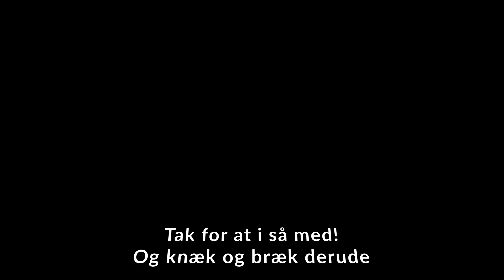Vestsjælland Havørredfiskeri ved Asnæs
En kort formiddagstur til en ny plads, som jeg ikke har prøvet før.
Asnæs har meget smuk natur, kultur og fiskepladser der stinker af havørreder!
Jeg var heldig at få en fin flidspræmie og nogle sjove stenalderfund.